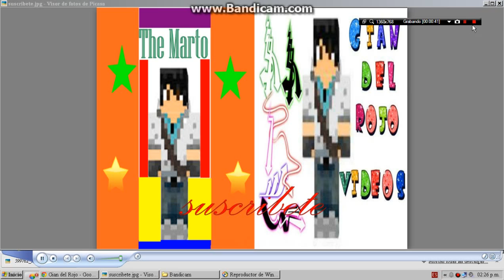salida de los videos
cancion : cumbia ninja ceviche
porque en una parte se escucho mal : porque sI XD